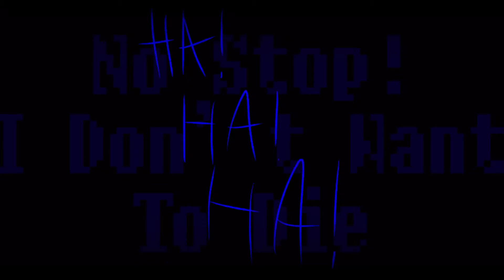(OLD) Chiller Meme (DustRemixerTrio X Gacha Club)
A Remake Version Of Chiller Meme DRT x Gacha Club Is Here!

App’s Used:

Gacha Club

KineMaster

CapCut

( Also This Is My 1st Time Using CapCut )

Note: DO NOT STELE THIS VIDEO IF YOU DO I WILL BREAK INTO YO HOME AND POP’IN BETWEEN YOUR EYES!

Also This UnderTale Au (That I Made) Is Not For Kids Ok?